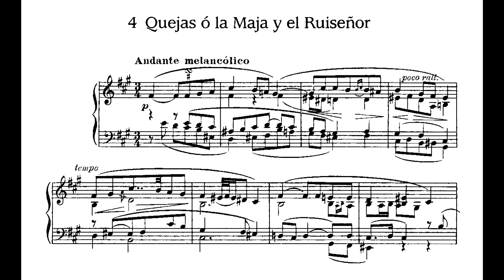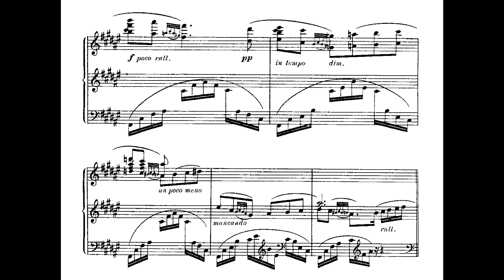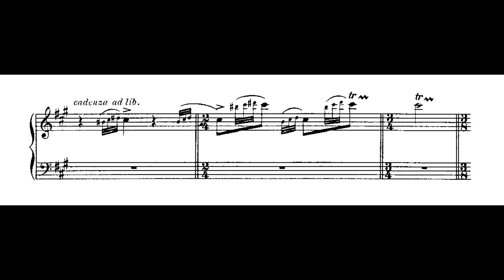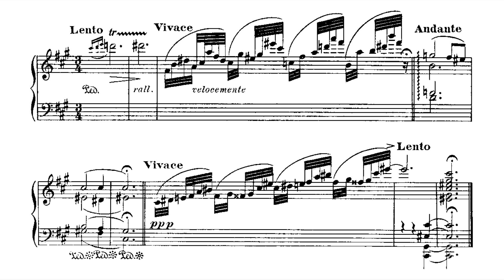Granados - Quejas ó La maja y el ruiseñor (Nelson Freire, piano)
Quejas ó La maja y el ruiseñor [Queixas ou A moça e o rouxinol] (No.4 das Goyescas), de Enrique Granados, interpretada por Nelson Freire.

Gravação realizada ao vivo durante recital em Viena, Áustria (sala não-especificada), no dia 13 de fevereiro de 2012.